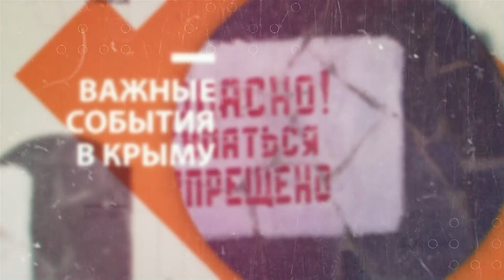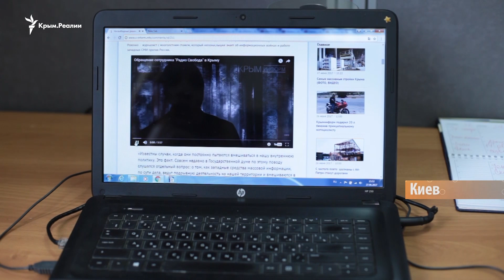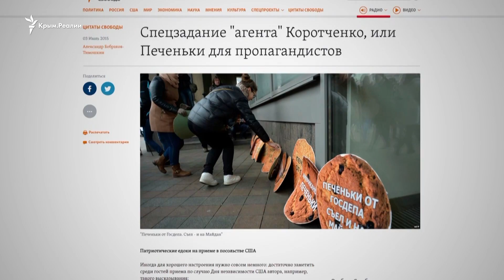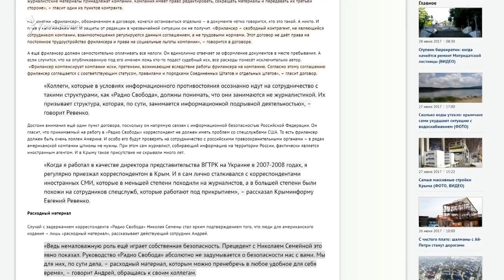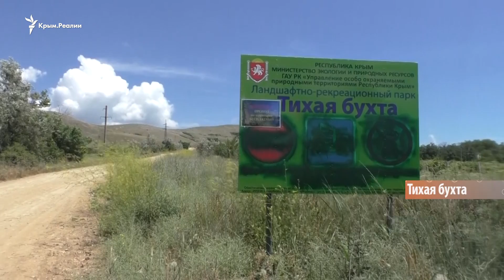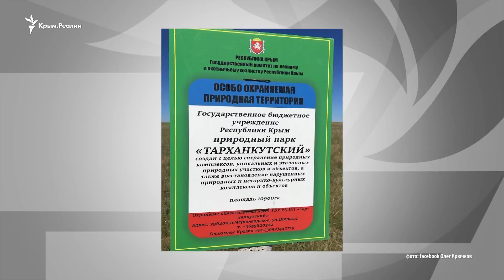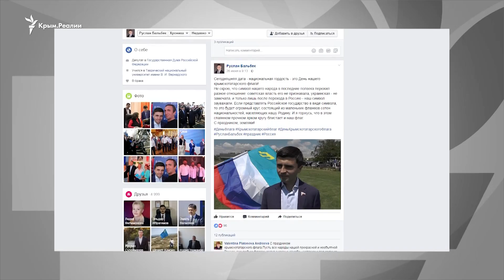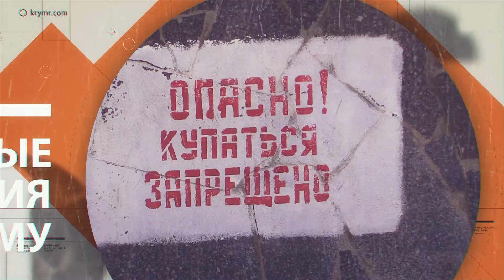Борьба со свободными СМИ и дикими туристами | Крым.Настоящий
Почему крымские чиновники боятся независимых медиа? Что получили крымчане вместо  квартир на берегу моря?

Как на полуострове борются с туристами, которые привозят мало денег? И как отметили день национального флага крымские татары?